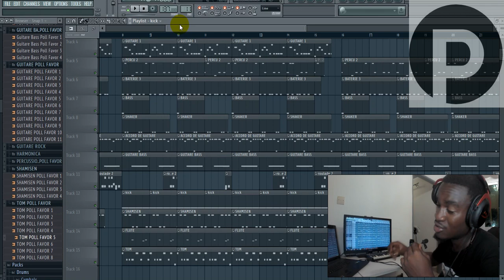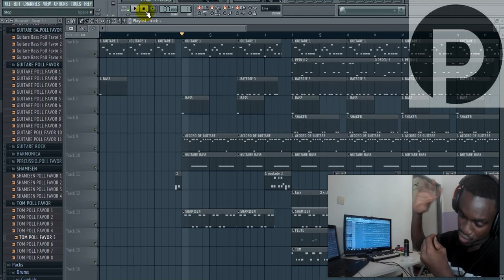INSTRUMENTALE COUPÉ DÉCALÉ -EXTRAIT-OUVERTURE CATÉGORIE AFRO BEAT CHALLENGE